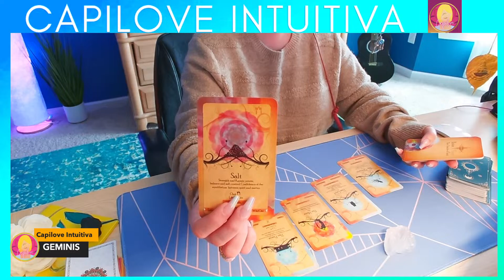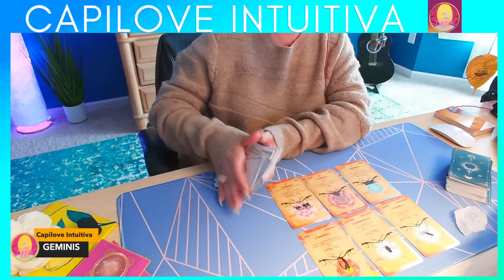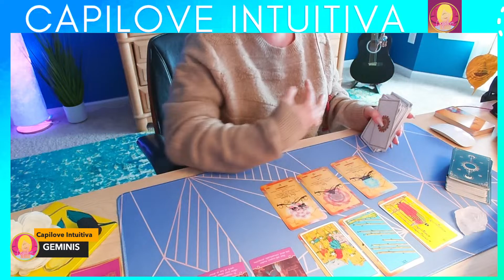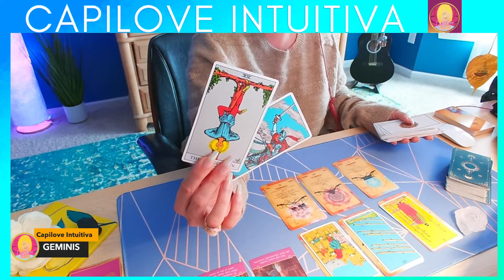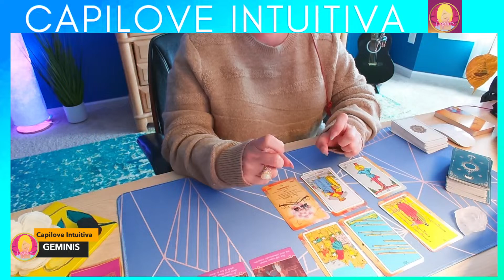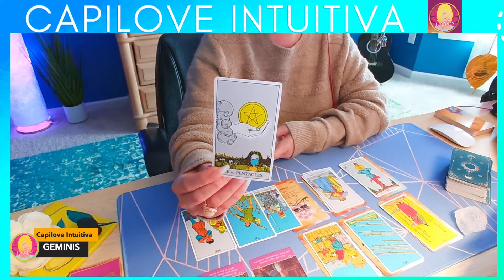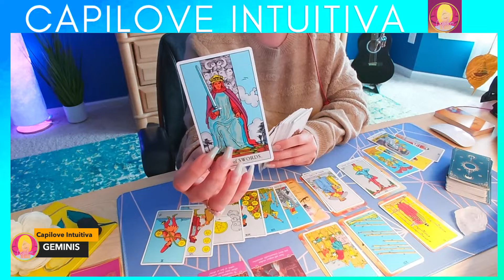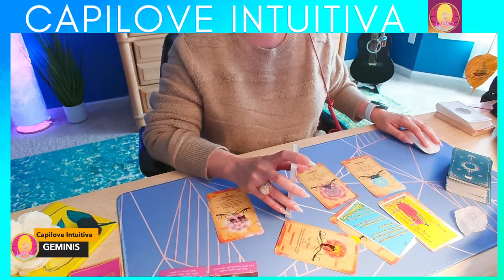GEMINIS! ATENCIÓN! UNA GRAN SORPRESA ESTÁ A PUNTO DE LLEGAR ESCUCHA ESTO!